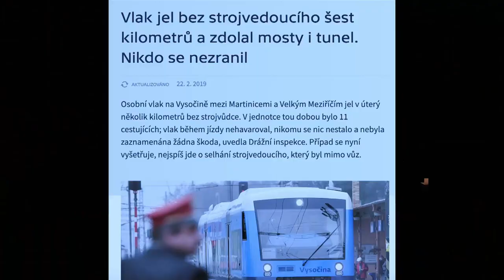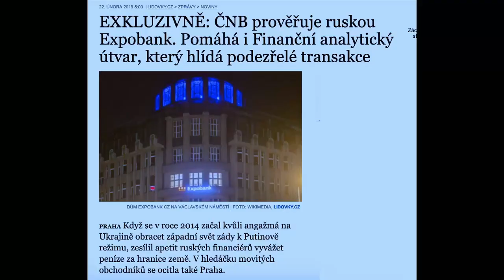Stalo se - Show Jana Krause 27. 2. 2019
Zuzana Čaputová, Yemi A. D., Pavel Višňák.

TV premiéra 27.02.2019 – 9. epizoda X. řady (S10, E9)

Pozvání do tohoto dílu ShowJanaKrause přijali kandidátka na prezidentský úřad SR Zuzana Čaputová, tanečník Yemi A. D. a preparátor zvířat Pavel Višňák.

👉 Zúčastněte se natáčení! 👈
🎟️ Vstupenky si můžete zakoupit v předprodeji na portálech GoOut.net a Ticketportal.cz, přičemž každý z těchto distributorů nabízí vstupenky pro jiný segment v hledišti, a na pokladně Divadla Archa.
🎭 On-line zakoupíte vstupenky rovněž na webu (pouze GoOut) a v aplikaci (pouze TicketPortal) Show Jana Krause

👉 PODPOŘTE EMILA! 😉